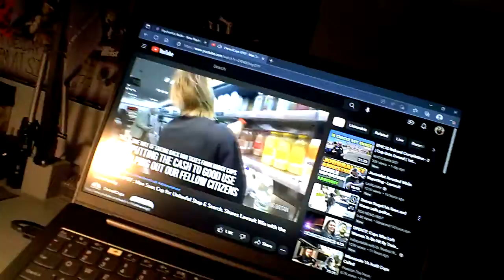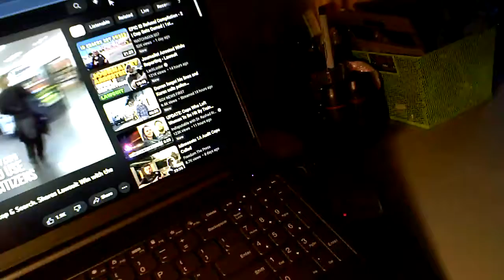i do things early in the morning...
no one else is up but me...